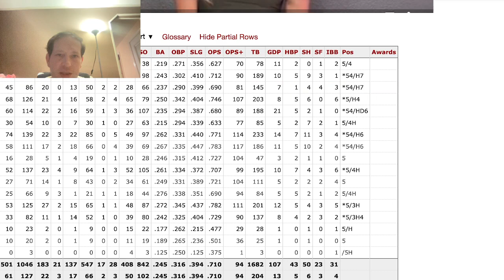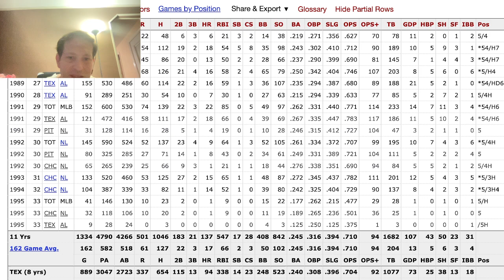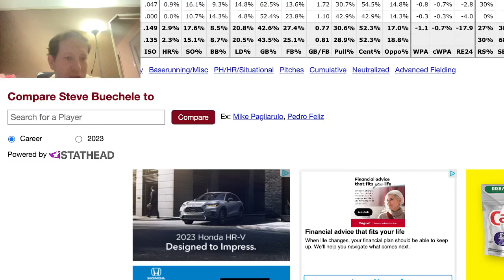Forgotten Athlete Friday #83: Steve Buechele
Each and every Friday, we highlight a former professional athlete who may have become more and more forgotten as the years have gone by since their playing career has ended. Today's Forgotten Athlete Friday is third baseman Steve Buechele.